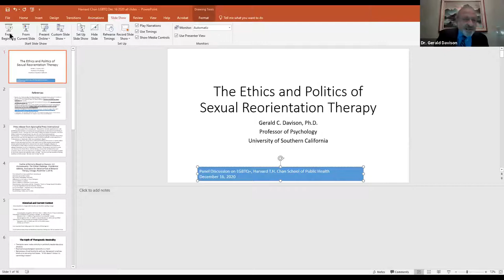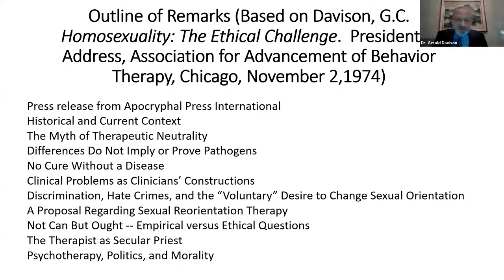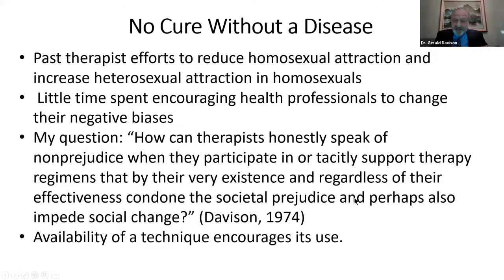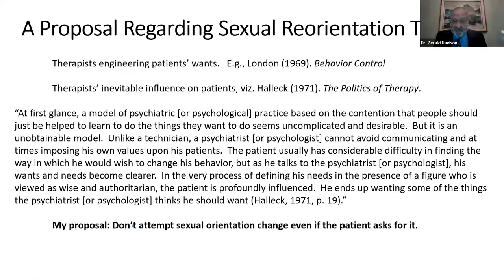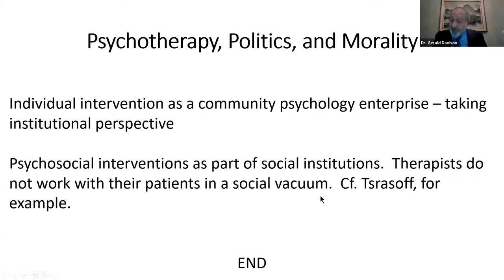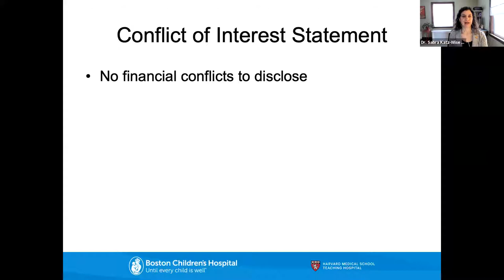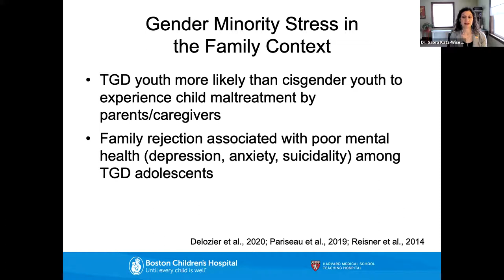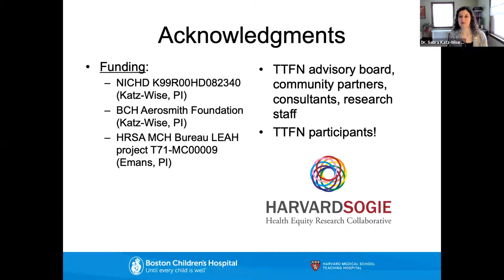Mental Health Forum: LGBTQ+ Mental Health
This forum is designed increase awareness around LGBTQ+ mental health. Three experts who specialize in LGBTQ+ mental health will give short presentations and then engage in a panel discussion moderated by Dr. Koenen. Dr. Gerald Davison, Professor of Psychology at the University of Southern California will present on the ethics and politics of sexual reorientation therapy. Dr. Meyer will present on the minority stress model of health disparities in LGBT people and what we know about its applicability to today’s generation, in view of the many improvements in the legal and social environment for LGBT people. Dr. Meyer is a Williams Distinguished Senior Scholar of Public Policy, School of Law and is Adjunct Professor of Public Health at the Fielding School of Public Health at the University of California, Los Angeles. Finally, Dr. Katz-Wise will present of transgender youth and families. Dr. Katz-Wise is an Assistant Professor at Boston Children’s Hospital, Harvard Medical School and Harvard T.H. Chan School of Public Health as well as the Co-Director of Harvard SOGIE (Sexual Orientation and Gender Identity and Expression) Health Equity Research Collaborative.